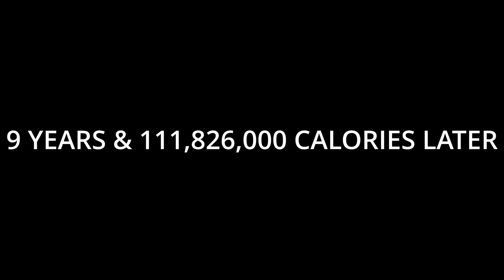AVOCADO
Nikocado Avocado & Orlin Home confirmed in GTA6??

(Metal gear Solid V and Grand Theft Auto Clip Compilations ｜ Stunts & Fails)

Redux Cold here with more gaming related content!
Thanks 👍